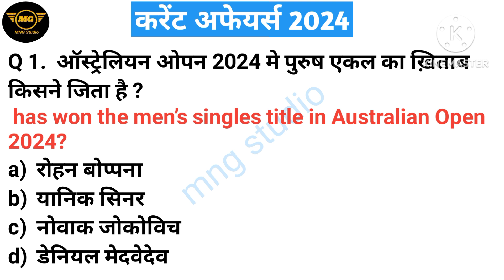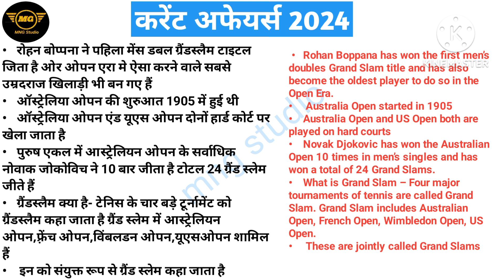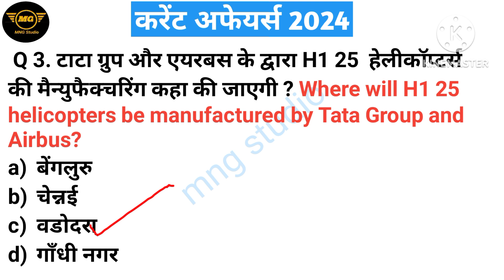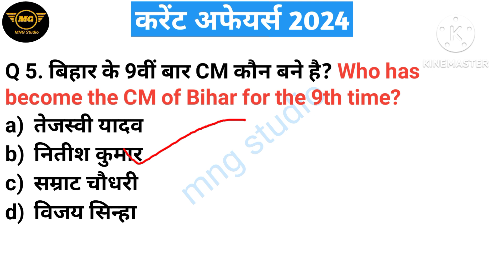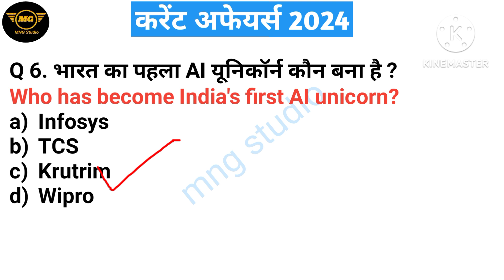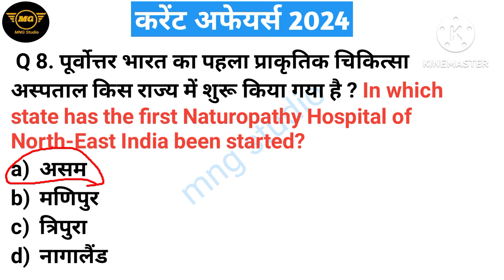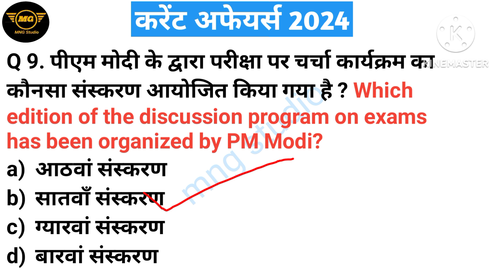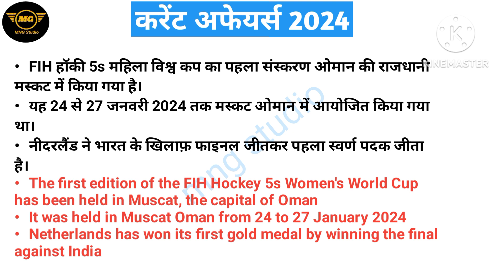31jan.2024 daily current affairs|current Affairs for all exam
31jan.2024 current affairs
daily current Affairs
totay currentaffairs show

friends इस video में  31 january 2024 today current affairs  Top 10 MCQ लिए गए है।  कम समय में आज के करेंट अफेयर्स के que देखने वाले है। ये विडिओ आपके लिए बहुत helf full रहेगा।

आप सभी को, हमारे द्वारा दिया गया content अच्छा लग रहा होंगा ओर हमारी मेहनत आप सभी को दिख् रही होंगी तो please. हमारे channel को subscribe करे ओर अपने दोस्तों को ज्यादा से ज्यादा sheare कीजिए...🙏🙏🙏🙏🙏 धन्यवाद

31jan 2024 current affairs in hindi
current affairs booster class
ssc currentaffairs
31january current affairs in hindi
daily current affairs
currentaffairs hindi class
today currentaffairs
lallantop class current Affairs in hindi
current affairs for all exam
31jan.2024 today currentaffairs show